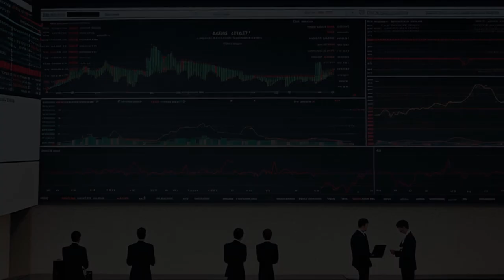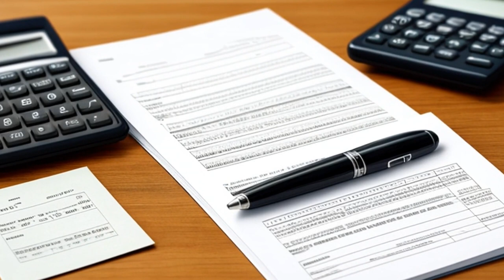Major's Furniture Mart, Inc. v. Castle Credit Corp. (1979) Overview | LSData Case Brief Video Summar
Major's Furniture Mart and Castle Credit Corp had a legal dispute over whether the transfer of over 600 accounts was a sale or a secured loan. The lower court ruled that the transfer was a secured loan and ordered Castle to pay a surplus owed to Major's. Castle appealed, arguing that the agreement was a sale, but the U.S. Court of Appeals for the Third Circuit agreed with the lower court's ruling. The relevant facts were the terms of the agreement, including the allocation of risks and obligations of ownership, and the parties' actions.

Major's Furniture Mart, Inc. v. Castle Credit Corp. (1979)
602 F.2d 538